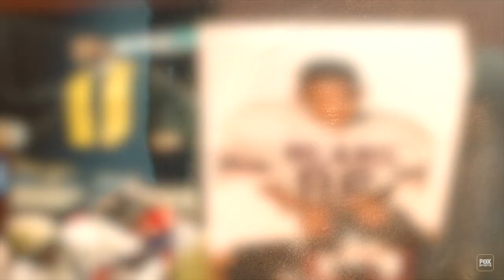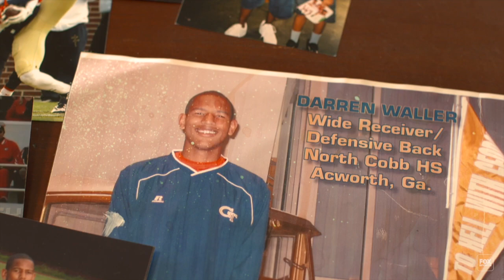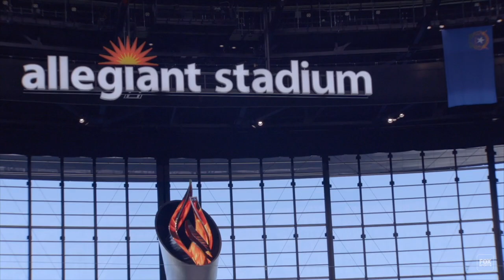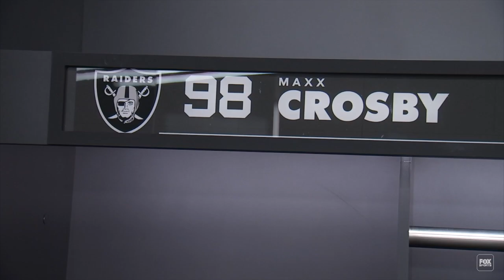‘Human: The Darren Waller Story’ - From overdose to elite NFL tight end | FOX SPORTS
Las Vegas Raiders tight end Darren Waller might be one of the best players in the NFL, but his path to stardom was anything but simple. Waller abused substances starting at age 15, and hit rock bottom when he overdosed as a member of the Baltimore Ravens. Waller checked into rehab and had a “spiritual awakening” which led him to become the man and player he is today.

‘Human: The Darren Waller Story’ - From overdose to elite NFL tight end | FOX SPORTS | FOX SPORTS